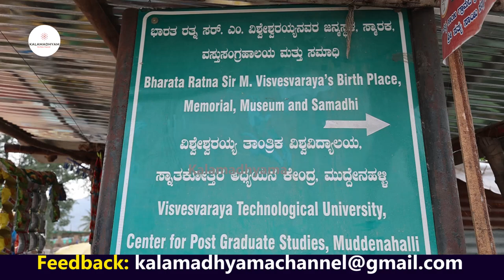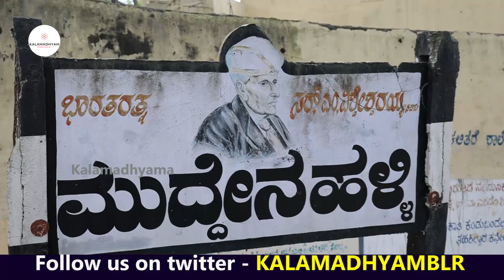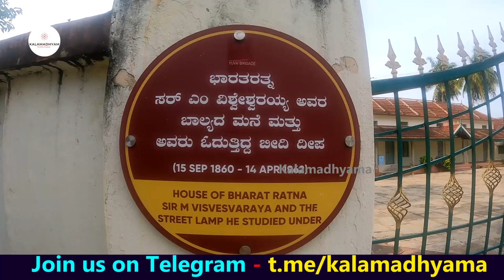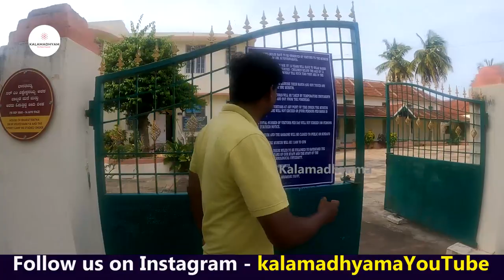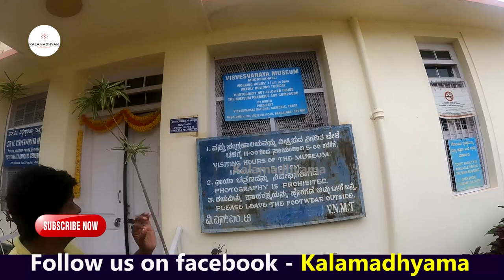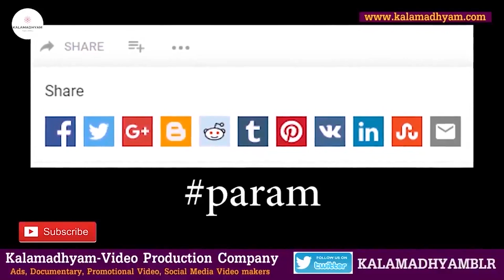HOME TOUR-"ಭಾರತ ರತ್ನ ಸರ್ ಎಂ ವಿಶ್ವೇಶ್ವರಯ್ಯ ಅವರ ಮನೆ ಎಲ್ಲಿದೆ? ಹೇಗಿದೆ ನೋಡಿ"-EP01-Sir M. Visveshvaraiah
ಬಾಗಲಕೋಟೆಯ ಪ್ರಸಿದ್ಧ ಪ್ರವಾಸಿ ತಾಣಗಳಾದ ಬಾದಾಮಿ, ಐಹೊಳೆ, ಪಟ್ಟದಕಲ್ಲು, ಮಹಾಕೂಟ, ಶಿವಯೋಗ ಮಂದಿರದ ಪ್ರವಾಸ ಸರಣಿ ನಿಮಗಾಗಿ.

Interviewed & Directed by: KS Parameshwar
DOP: Raviraj Hombala
Produced by : Kalamadhyama Media Works.

About KALAMADHYAMA:
"ಕಲಾಮಾಧ್ಯಮ" ಕನ್ನಡದ ಸಾಂಸ್ಕೃತಿಕ ಯೂಟ್ಯೂಬ್ ಚಾನೆಲ್. ಕನ್ನಡದ ಕೆಲಸಕ್ಕೆ ಇರಲಿ ನಿಮ್ಮ ಬೆಂಬಲ. Kalamadhyama Is a Kannada YouTube Channel which makes videos about Art, Culture, History & Lifestyle Kannada People. Kalamadhyam Media Works, a media productions firm headquartered in Bengaluru.

A/c name: Kalamadhyama Media Works,
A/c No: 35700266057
IFSC code: SBIN0007981
Bank: SBI
Branch: Padmanabhanagar, Bangalore, Karnataka, India

Team Kalamadhyama